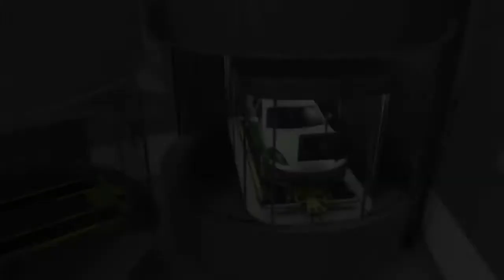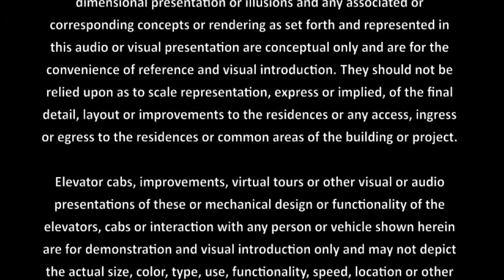Porsche Design Tower Miami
Porsche Design Tower Miami - Discover One Of The Most Amazing Buildings Ever! What do you think about the Porsche Design Tower Miami?